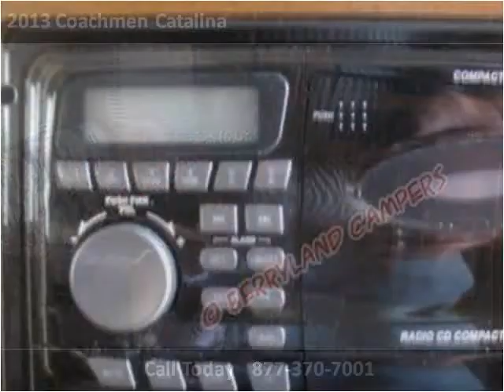2013 Coachmen Catalina New Cars Ponchatoula LA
This 2013 Coachmen Catalina is available from Berryland Campers.